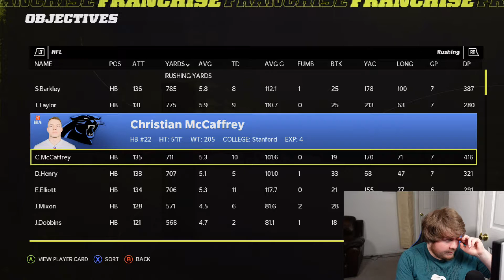MADDEN 22 LOWEST OVRL MLB CHALLENGE EP 3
We are back with the lowest overall MLB challenge.  Don't worry, this won't be the only series on the channel.  A new series will start on Monday.